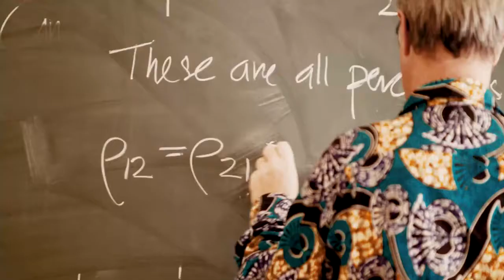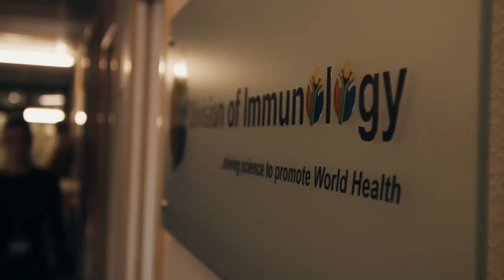WAJENZI Trailer - A TAP Documentary Film on Science in Africa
Dear TAP Fam,

How many African scientists do you know? Well, if you can’t name one or if you’ve never heard of the work of an African scientist, don’t be too ashamed. In 2018, our editor in chief, while putting together another magazine issue of TAP, realized he only knew of one African scientist. This led him to wonder, do African scientists exist? Who are they and what are they doing? If we don’t have enough scientists on the continent, then, who will help our continent fight our burden of diseases and pandemics?  Who will help us solve our energy problems and who will lead us into the modern age when it comes to agriculture, infrastructure, innovation, technology and medicine? He immediately went to work to educate himself on what is happening across the continent where science is concerned.

Fast forward two years later and Wajenzi - A film on Science in Africa courtesy of TAP Films is screening for the first time this Saturday October 10th at the Filmhuis, Hàgue, Holland, at 1245H as part of Iafrica Film festival 2020 selection.

The film features Dr. Emile Chimusa, Dr. Hind Ahmed, Augustina Frimpong and Prof. Neil Turok and seeks to answer these three questions, 1) What does it mean to be a scientist (mathematician) in Africa? 2) How does science, especially the mathematical sciences, make a difference in the lives of the common citizen on the continent? 3) What is the role of mathematical sciences in the rise of development of Africa?